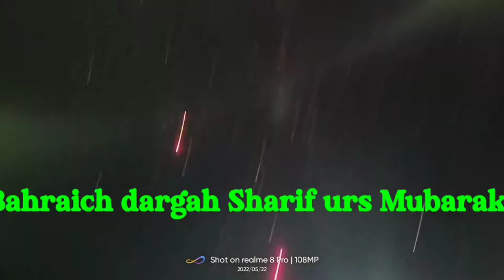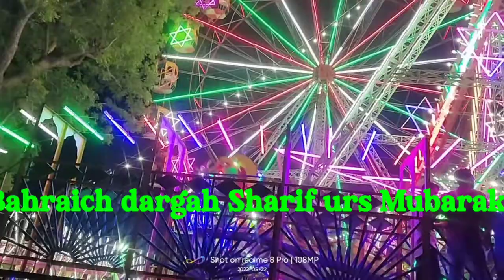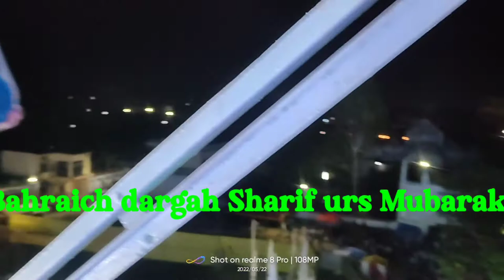Jeth Mela Bahraich Sharif Syed Maqsood Ghazi Miyan ki barat